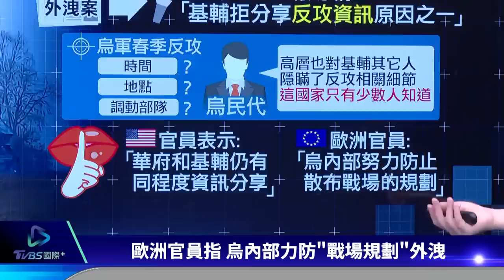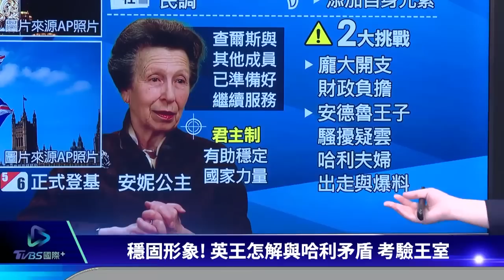俄羅斯控烏克蘭無人機飛克宮謀斬首普欽 春季反攻前奏? 俄羅斯境接連爆炸 2023.05.04【國際談一輪】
俄羅斯指控，克里姆林宮遭到兩架無人機襲擊，是烏克蘭謀劃要刺殺普欽，不過澤倫斯基迅速否認。烏克蘭即將展開春季反攻，俄羅斯卻接連傳出爆炸或起火事件，這是反攻的前兆嗎？